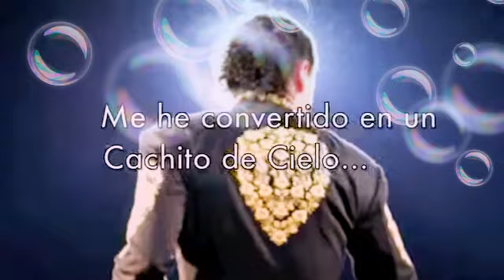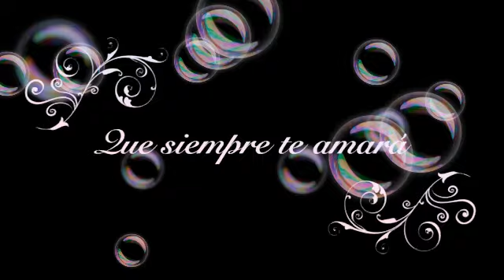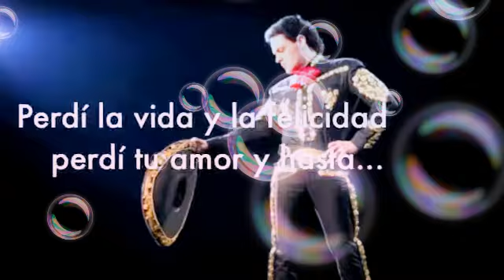Letra Cachito de Cielo - Pedro Fernández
Música Mariachi